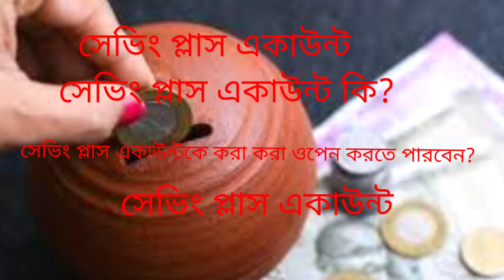SBI FIXED DEPOSIT 2022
SBI FIXED DEPOSIT 2022 | SBI 2022